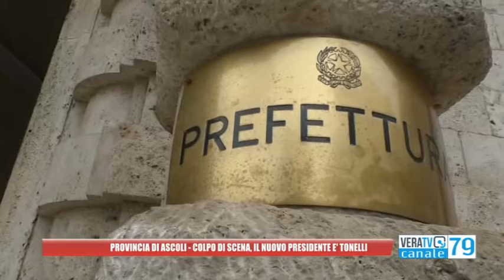Ascoli Piceno – Colpo di scena, è Tonelli il nuovo presidente della Provincia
A due settimane dalla sua nomina, a seguito della perdita della carica di Sergio Fabiani, Luigi Capriotti non è più presidente dell’ente. Al suo posto, infatti, subentra il consigliere provinciale folignanese Daniele Tonelli.